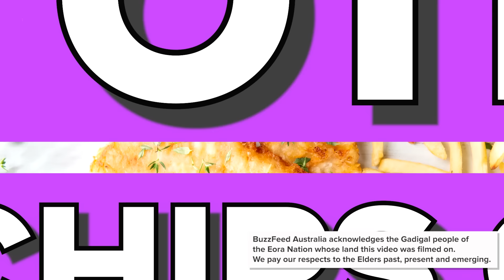Aussies Try Each Other's Fish & Chips Order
"It's five o'clock somewhere in the world."

This video was shot in accordance to government orders at the time of filming.

⭐️ CAST ⭐️